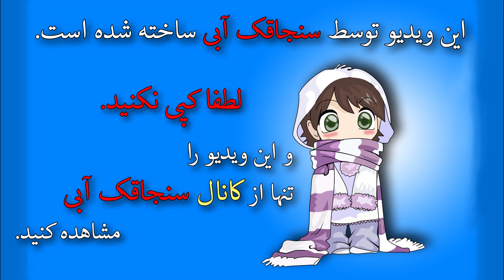تبریک روز کودک - کلیپ کودکانه تبریک روز کودک - روز جهانی کودک مبارک - Happy World Children's Day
لطفا لایک و فاالو کنید و لطفا کپی نکید

نقاشی های کودک سنجاقک آبی -The drawing in this video belongs to blue dragonfy kid

کلیه حقوق مادی و معنوی این اثر متعلق به سنجاقک آبی می باشد و کپی برداری از آن خلاف آیین اخلاقی و قانونی است.در صورت کپی برداری مورد پیگرد قرار خواهید گرفت